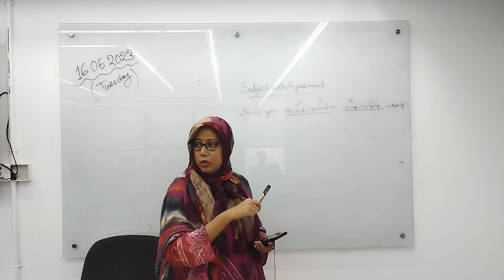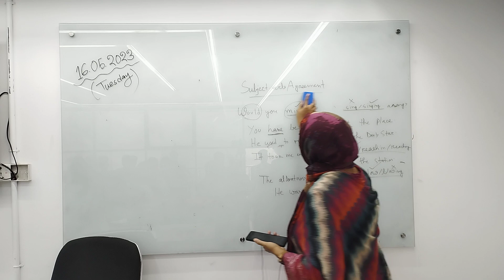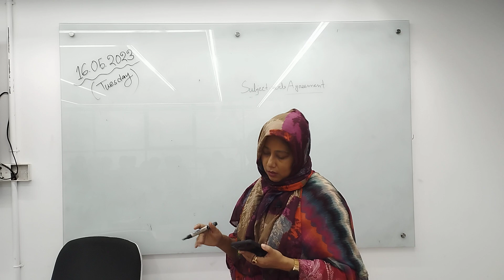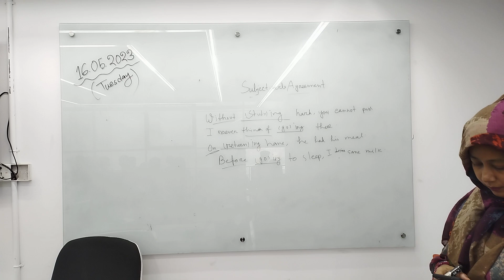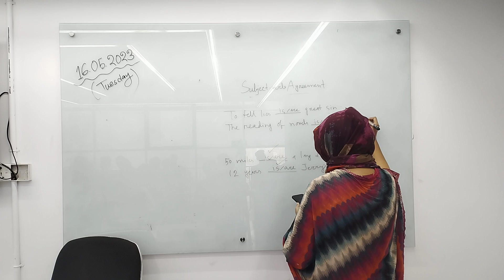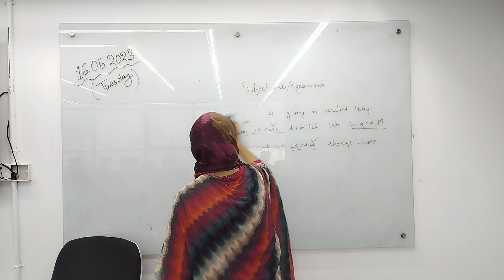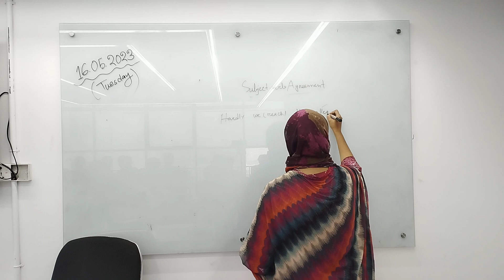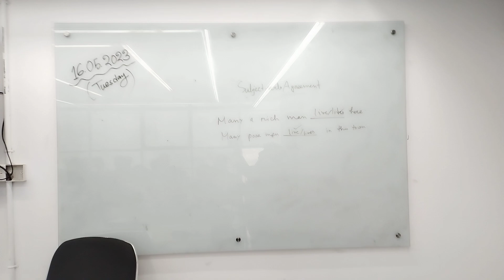Communicative English|CSE Batch 12,A+C Lecture 2|Shama E Shahid|University of Scholars